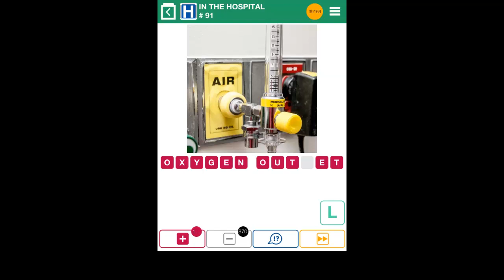100 Pics In the Hospital Level 91-100 Answers